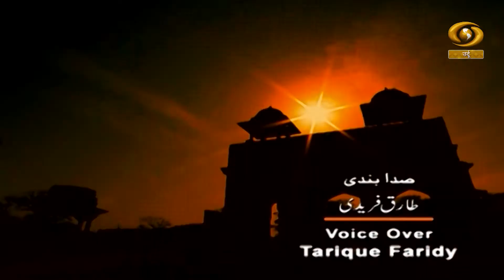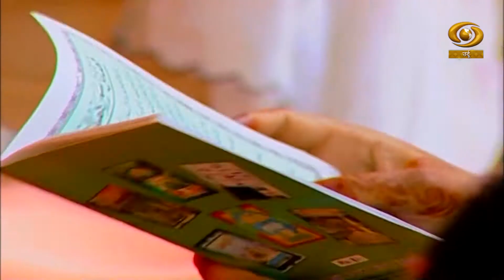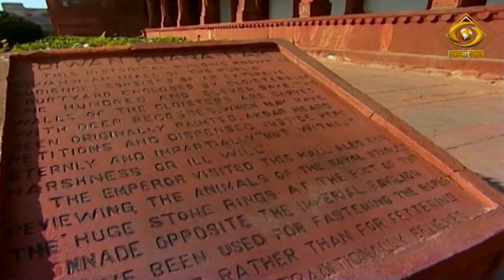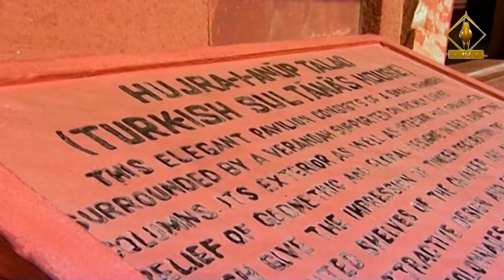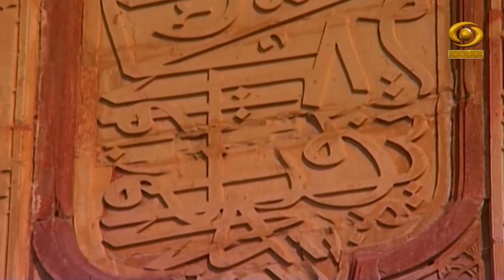Sare Jahan Me Dhoom Hamari Zaban Ki Hai EP 05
Fatehpur Sikri is a town in Agra in Uttar Pradesh, India. The city itself was founded as the capital of Mughal Empire in 1571 by Emperor Akbar serving this role from 1571 to 1585, when Akbar abandoned it due to a campaign in Punjab and was later completely abandoned in 1610.